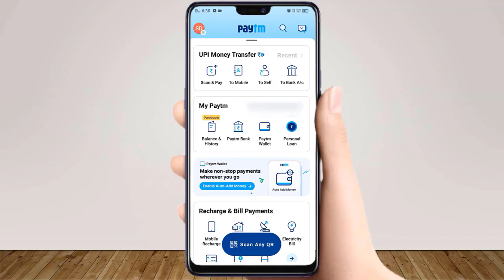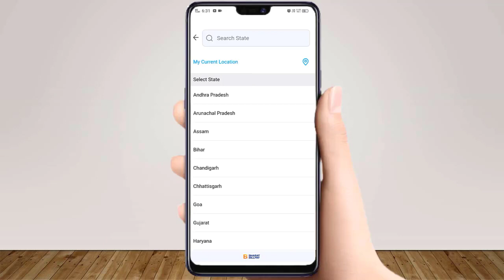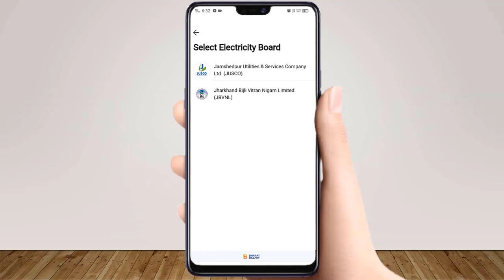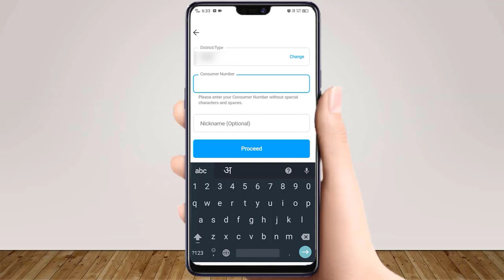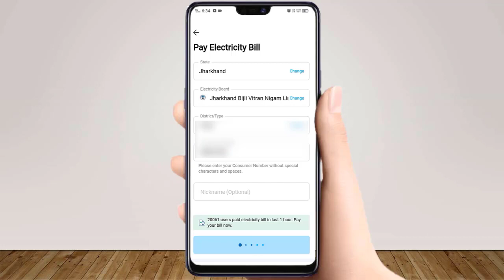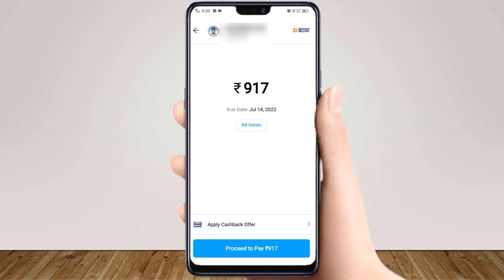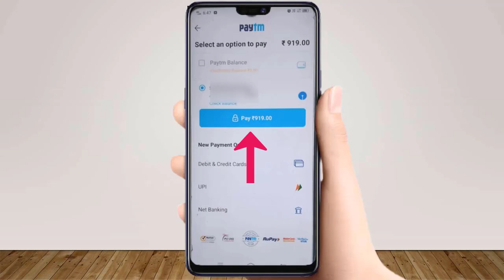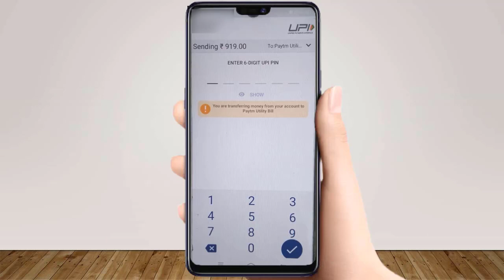Paytm Se Bijli Ka Bill Kaise Bhare | How To Pay Electricity Bill By Paytm|Bijli Bill Kaise Jama Kare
Paytm Se Bijli Ka Bill Kaise Bhare | How To Pay Electricity Bill By Paytm | Bijli Bill Kaise Jama Karen

Hi Guys !
Aapka hamare Youtube Channel "Technical Sweta" me swagat hai. Guys aaj ke is video me ham paytm se bijli ka bill jama karna sikhenge. Guys agar aap janna chahte hain ki paytm se bijli ka bill kaise jama kare ya phir paytm se bijli bill kaise bhare ya phir paytm se bijli bill kaise check kare ya phir paytm se bijli bill kaise bhara jata hai to aaj ka ye video aapke lie kaphi helpful hoga.
Guys agar aap Youtube me search kar rahe hain ki paytm se bill kaise bhare ya phir paytm se bijli ki receipt kaise nikale ya phir paytm se bijli bill kaise jama kare ya phir paytm se bijli bill kaise jama karte hain ya phir paytm se bijli bill recharge kaise kare ya phir paytm se electric bill payment kaise karen to aaj ka ye video aapke lie kaphi madadgar hoga.
Guys Ye Mera Youtube Channel hai aur is channel ka naam "Technical Sweta" hai.
Guys is channel par aapko paytm se related vibhinn prakar ke video milenge jaise ki paytm se bijli bill ka rasid kaise nikale aur paytm se bijli bill kaise pay kare ya phir paytm se electricity bill pay kaise karen aur paytm se automatic bijli bill payment kaise band karen aadi.

English :-
This is My Youtube Channel Named As "Technical Sweta". In this channel, You can find, how to pay electricity bill by paytm wallet and how to pay electric bill online etc. Guys if you are searching on YouTube that how to pay electric bill by paytm or how to payment electricity bill online or how to payment electricity bill by paytm then this video is very helpful for you.

Paytm se bank balance kaise check kare 2022 | How to Check bank balance in Paytm 2022

Paytm ka UPI Pin bhul gaye to kya kare 2022|how to Reset UPI Pin in Paytm | Change UPI Pin in Paytm

Paytm se mobile number par paise kaise bheje | How to send money to mobile number using Paytm

Paytm se bank me paise kaise transfer kare 2022 | How to transfer money to bank account from paytm

bijli Bill Kaise Jama Karen

                                              - Technical Sweta